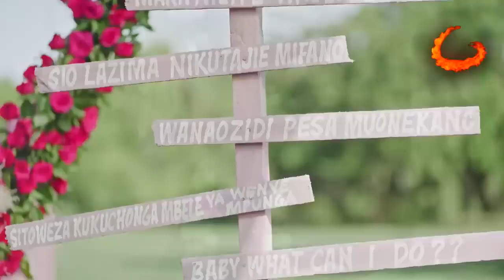Debe All Seasons Airtel Money Agent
A live Dj Joe Mfalme Mixx